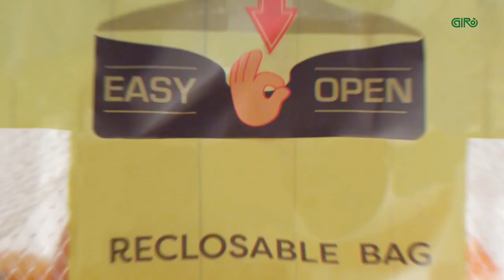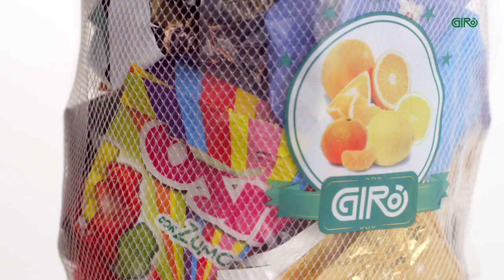Giro Net Packaging Machine - Easy Open - Al Thika Packaging Oman UAE Saudi Arabia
The new Easy Open system designed by Giró allows to open and close the bag in a comfortable and easy way, without the need of cutting elements. These new and innovative solutions can be produced with a GirBagger and GirBagger Speed Line.